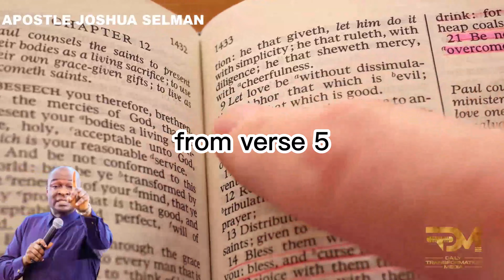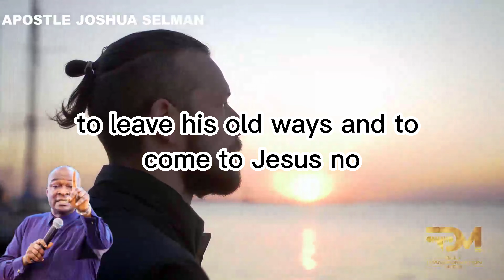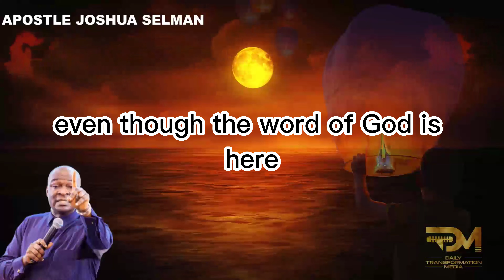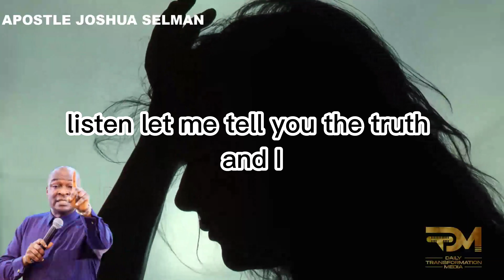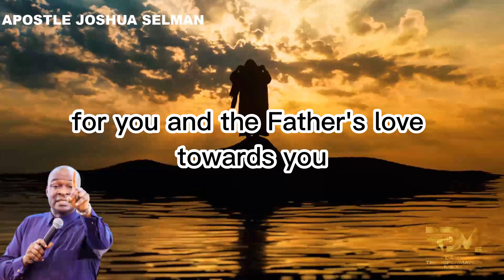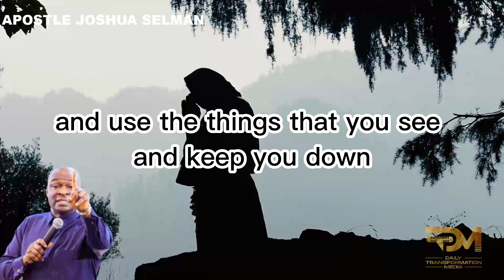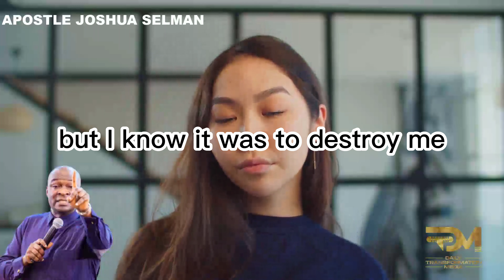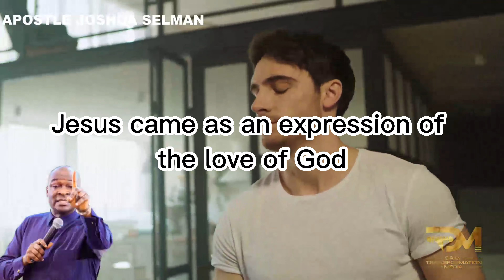CONDITIONS REQUIRED TO EXPERIENCE THE MIRACULOUS AND THE SUPERNATURAL| APOSTLE JOSHUA SELMAN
Join Apostle Joshua Selman as he delves into the spiritual dynamics that govern the miraculous and the supernatural. This teaching is not just a theoretical exploration but a guide for believers seeking to align themselves with the divine conditions that attract God's intervention and wonders.

For ANY Enquiry about 🔴 Koinonia - Eternity Network International 🔴:

Official Koinonia LINES:
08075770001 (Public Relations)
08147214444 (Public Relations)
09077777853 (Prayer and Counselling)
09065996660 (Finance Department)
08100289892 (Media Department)